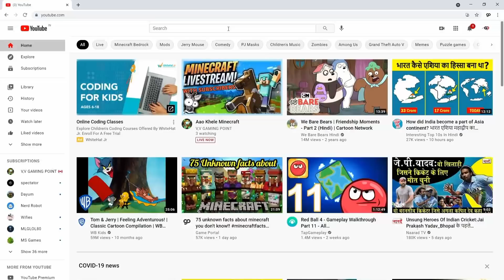Techno Gamerz's Top 10 videos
in hindi by game portal 3.0